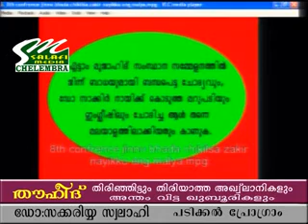Padikkal 04 Programme Zakariyya Swalahi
Mujahid Sammelanam Mannamkuzhi Stadium 31-03-13 zakariya swalahi abdul rahman salafi anas kayakkodi husain thalasheri jinnu utubepvcabdu clip perod ahsani alavi kanthapuram thirukesham mudi sanad palli kuttyadi markas swapnam malayalam islam muslim kerala sirajul huda ek samastha mukhamukham debate samvadam wahabi musliyar shirk uroos moulid maala ratheeb ssf sys knm ism msm skssf balusheri swalahi UTUBEPVCABDU utubepvcabdu youtubepvcabdu utube pvcabdu youtubepvcabdu abuthufail badushamanzil utubepvcabdu ABasilCP Noushad Ahsani. thiru kesham. Markazu ssaquafathi ssunniyya karanthur. share mubarak. sha-re mubarak. SKSSF Abdul hameed faizi Ambalakkadav Nasar faizi koodathai abdussamad pookkottur chelari samastha rahmathullah qasimi vellam kachavadam 2 bottle thabarruk water for 50000 rupees nihmathullah CD tower nandi muvattupuzha swapnam malayalam islam muslim kerala sirajul huda ek samastha mukhamukham debate samvadam wahabi musliyar shirk uroos moulid maala ratheeb ssf sys knm ism msm skssf balusheri mm akbar zubair niche of truth darga jaram business pandith speech challenge noushad baqavi ndf Malappuram Sha're Mubarak Sammelanam. malayalam islamic speeches Noushad Ahsani. Kootambara usthad Farooq Naeemi and Wahab Saqafi mambad Share mubarak pookkiparamba mukhamukahm. pookkiparamb face to face. pookkipparamba face 2 face debare mugaamukam samvadam thirukesham Share mubarak debate between sunni and new bidaees - thrissur. Trichur thiru kesha samvadam.Vikadithar thottodiya share mubarak samvadam. sha'r Mubarak debate. sunni - chelari samvaadam. thirukesham. Noushad Ahsani, Abdussamad Anvari and Muhammed Ramanthali. Vikhatithar thottodiya sharmubarak samvadam. vighadithar thottodiya thirukesha samvadam. Sha're Mubarak Kottappuram Mukhamukham. 2 CDs.manqoos moulid. mankhoos moulid. manqus moulid. manqoos moulood. maala mouleed ratheeb. Nadapuram Gandanam. nadapuram debate. Perod Abdurahman Saqafi Vs Husain Salafi. sunni Vs Wahaabi. Sunni Vs Mujahid. UTUBEPVCABDU utubepvcabdu youtubepvcabdu utube pvcabdu youtubepvcabdu ABDULLAHUPPALA1 Abdullallah uppala 1 Abdullahuppala1 ABDULLAHUPPALA 1 ABDULLAH MOHAMMAD UPPALA madavoor sullami rahoof madani